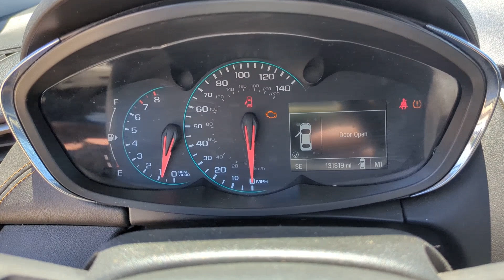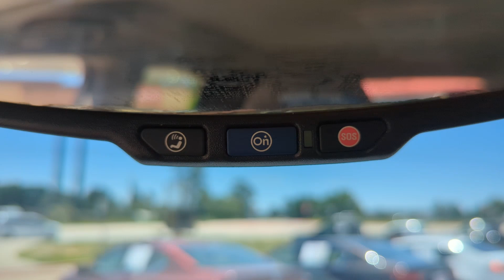2017 Chevrolet Trax LS West Monroe, Monroe, Ruston, Rayville, Winnsboro LA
Pre-Owned 2017 Chevrolet Trax LS available at CarZone USA located in 200 Well Rd, West Monroe, LA, 71291. Servicing the West Monroe, Monroe, Ruston, Rayville, Winnsboro area.

Get a feel for the  2017  Chevrolet Trax.  The Trax makes navigating the city fun and energizing. Its functional, sporty style, connectivity, and safety features infuse every drive with confidence. The following are some of this vehicles highlighted options: Keyless Entry, Navigation System, Back-Up Camera, 4 Cylinder Engine, Bluetooth® Connection, Alarm, Steering Wheel Audio Controls, WiFi Hotspot, Stability Control, Driver Adjustable Lumbar. Keep it simple, safe, and fun with the Trax. Drive it today.